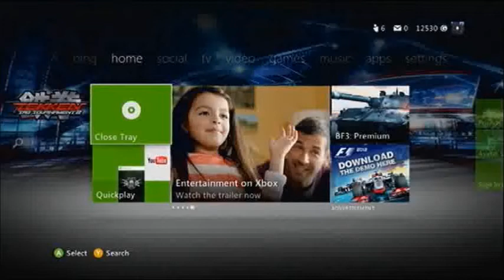Let's Play Tekken Tag Tournament 2: Part 1: Enter The Tekken!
Hello there! This is Shirdel7221, and welcome to Let's Play Tekken Tag Tournament 2!
I promise with all of my heart, the amount of patience, skill and quality brought into this LP will be higher than any other Tekken Let's Play EVER. And in this, Part 1, we get off to a good start! This will also be a Blind LP. Hope you enjoy this combo-tastic LP as much as I do!